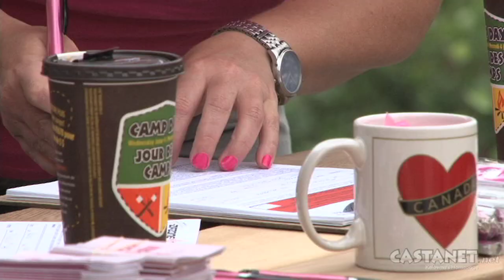Baring it all for Cancer research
Women strip down and zip down for Cancer research (Video: Jen Zielinski)